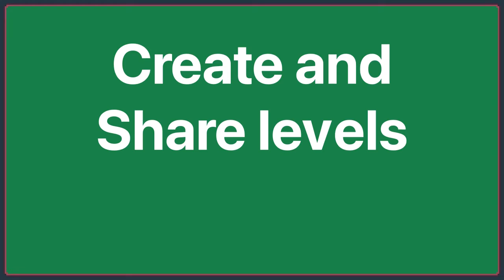Pokaban - Reveal Trailer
Pokaban is a puzzle game where you push cards around to make poker hands. There are marked positions that correlate to a poker hand on the screen. Once enough cards are added to a hand it will be compared with the dealer's hand. If all of your hands beat the dealer then you win the match!